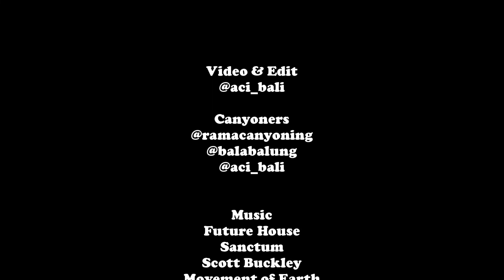Canyon of Fire : Bali canyoning vlog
Tukad api a.k.a Canyon of fire adalah salah satu canyon ekstrem yang ada di bali dengan durasi penurunan atau descent 8- 10 jam untuk part yang pertama untuk detail canyon bisa lihat di blog ini